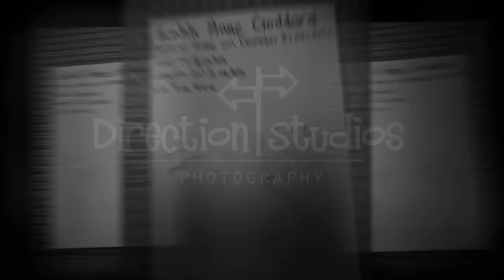The Birth of Kahli Anne by Direction Studios Photography